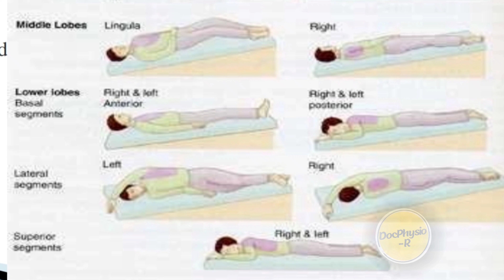Postural drainage#physiotherapy#notes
Notes on postural drainage
covers topic
• Introduction
• Indication
• Contraindications
• Goals
• Techniques